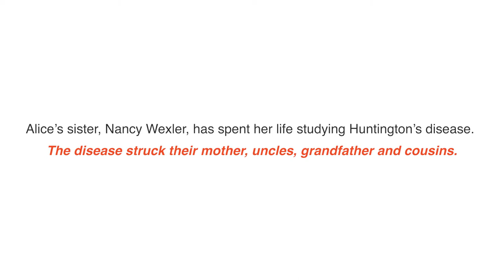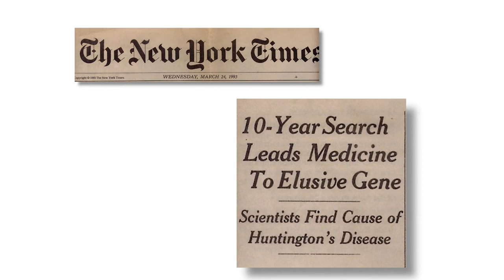HD Awareness Month - Meet Alice Wexler